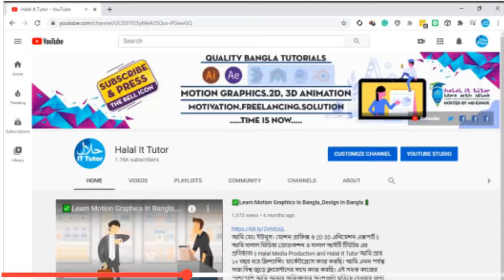What Is Freelancing | ফ্রিলেন্সিং কি? | Halal It Tutor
Vector Credits "Designed by Freepik"
motion graphics tutorial bangla,adobe after effects bangla tutorial for beginners,halal it tutor,animation tutorials in after effects,make money online help bd,earn money online bangladesh without investment,title animation in after effects tutorials,After Effects Tutorial,অনলাইন ইনকাম,অনলাইনে আয় করার সহজ উপায়,করোনা ভাইরাস,how to learn after effects,ফ্রিলেন্সিং কি?,what is freelancing bangla,what is freelancing